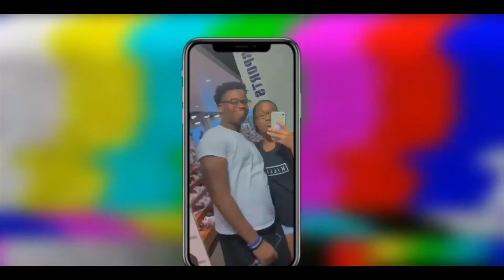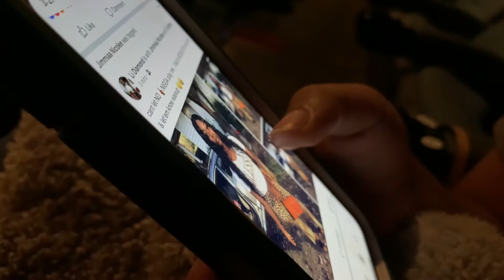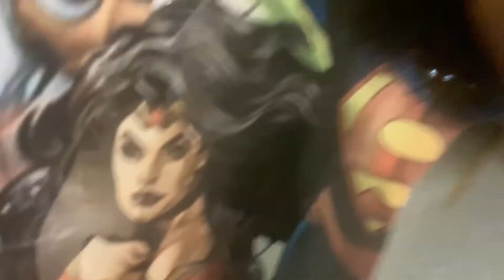THIS MOVIE MADE US CRY😭VLOGMAS DAY 9